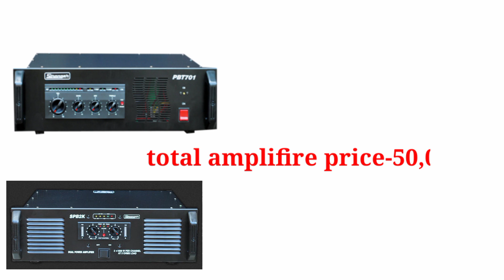duel top single bass mini dj setup price and details